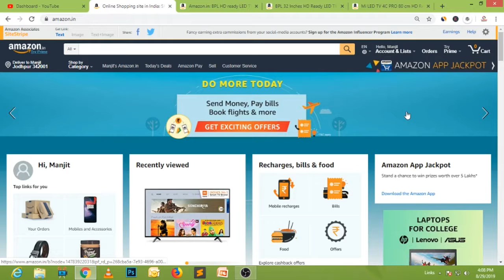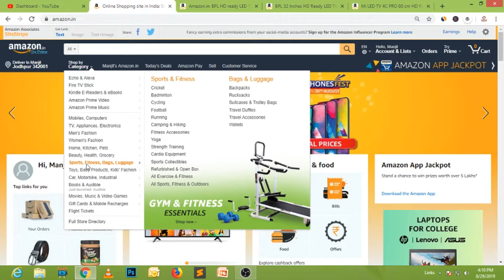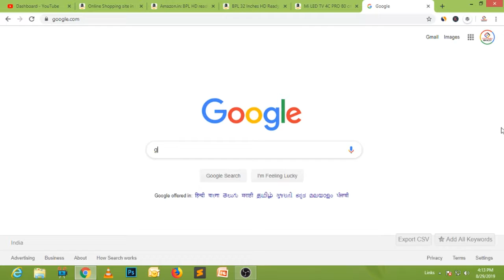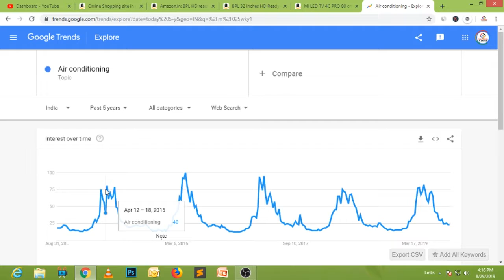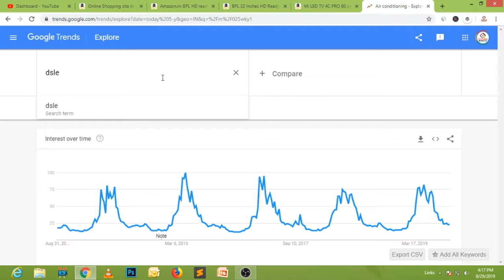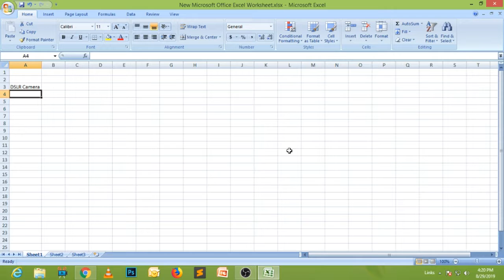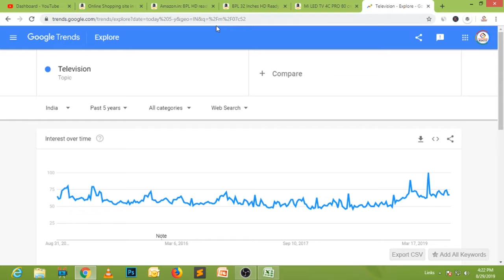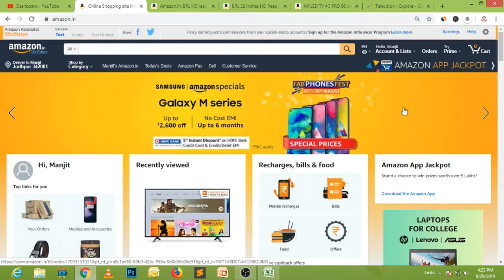Affiliate Marketing Niche Selection Process | Zero to Hero Course | Part - 3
Affiliate Marketing Course Zero to Hero

Regards

Manjit Singh